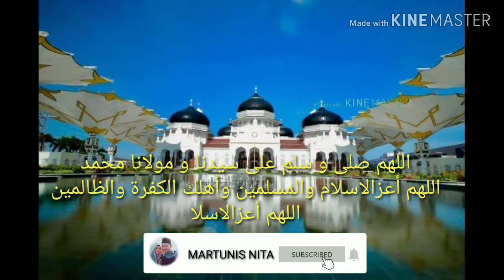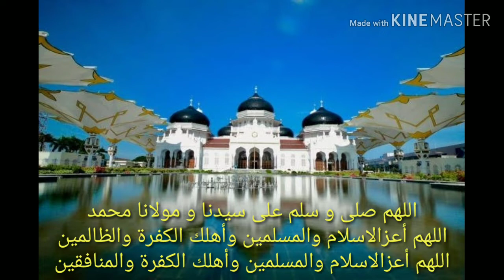Shalawat dengan arti bahasa Aceh | cover lagu tanpa music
Shalawat ini disebutkan untuk menyemangati bangsa aceh dalam berjuang melawan musuh Allah pada zaman dulu.